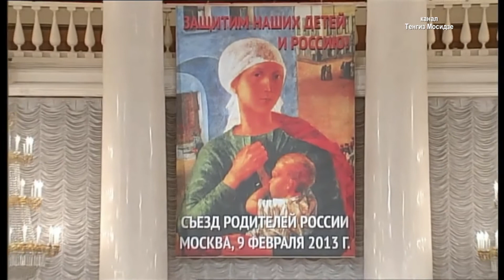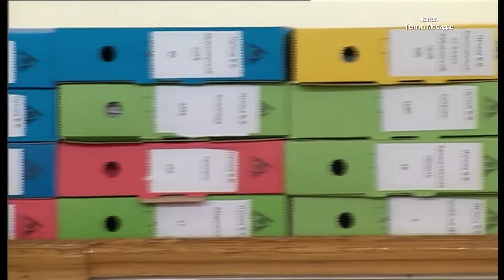Всероссийский Родительский Съезд (до начала работы).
Видео зарисовка сбора делегатов Всероссийского Родительского Съезда в Колонном Зале Дома союзов в Москве (11-12.20 час.) 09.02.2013 года.